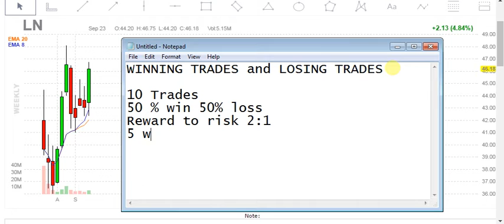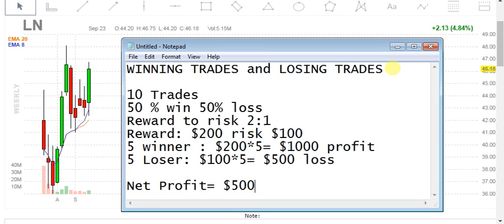Trading stocks: Winning trades and Losing Trades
$SPY $QQQ $IWM $STUDY